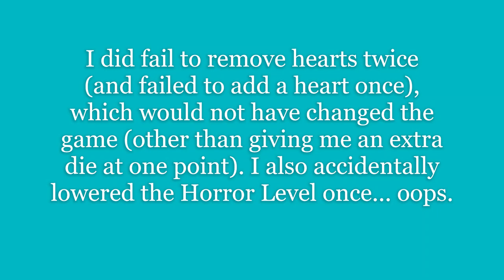Final Girl: Terror From Above Playthrough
Final Girl season 2 Kickstarter is under way and I felt this was a good time to do a playthrough of the Vignette Terror From Above, which is about birds attacking you and others; I play against the birds at Camp Happy Trails. This plays a little differently than the others and there are not many play-throughs of this one yet, so I figured I would do a playthrough of this one first. I may do another playthrough later of one of the standard feature films.

I go over the rules for Terror From Above, but if you want a complete tutorial for Final Girl you can check out Rodney Smith's video on Watch it Played:

Note: I noticed a few things I forgot to do when watching my playthrough. Eventually those things mostly balance out without affecting gameplay (except for lowering the terror level one time because I started to do one thing and changed my mind, but did not reset). I also edited out some downtown time to shorten the video and eliminate times of nothing happening. One of my mistakes happen during that time and I address that in the video.

Introduction 00:00
Playthrough 06:06